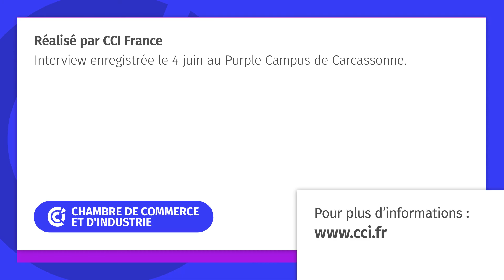La Fabrique du Sud : histoire de la création d'une SCOP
Le dirigeant de la Fabrique du Sud raconte l'histoire de la création de la SCOP et témoignent des avantages de ce statut d'entreprise.